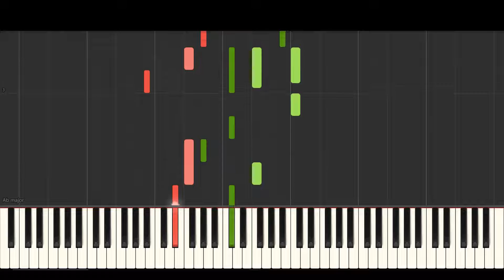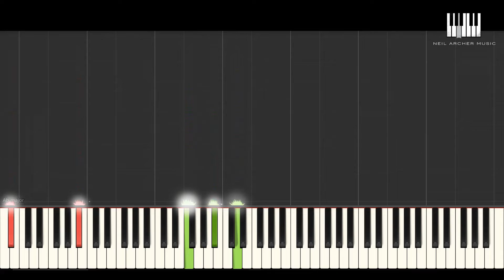(How To Play) Run To You - Whitney Houston - Piano Tutorial + Sheet Music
"Run to You" is a song performed by American singer and actress Whitney Houston, released on June 21, 1993, by Arista Records as the fourth single from The Bodyguard: Original Soundtrack Album (1992). It was written by Jud Friedman and Allan Rich, and produced by David Foster. I didn’t use any sheet music for this, just my arrangement from listening to the song. I hope this tutorial helps you learn to play this song.

Remember, the notation of this tutorial is taken directly from the sheet music arrangement on Musicnotes. If you read music, the sheet music is also available so you can follow along with this tutorial, and you can also watch my performance of the song.